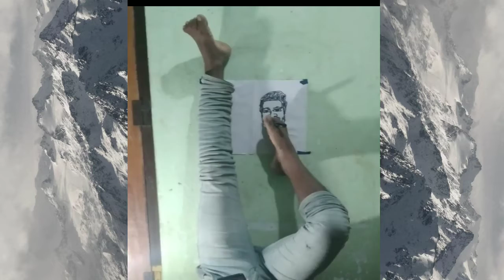9 January 2021